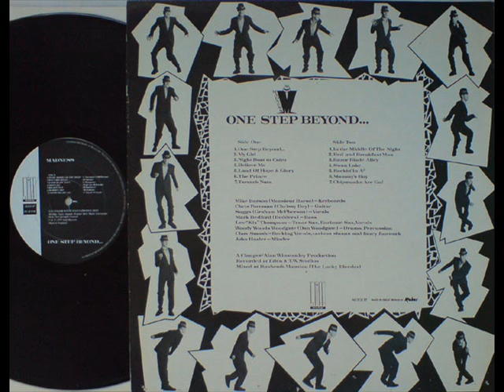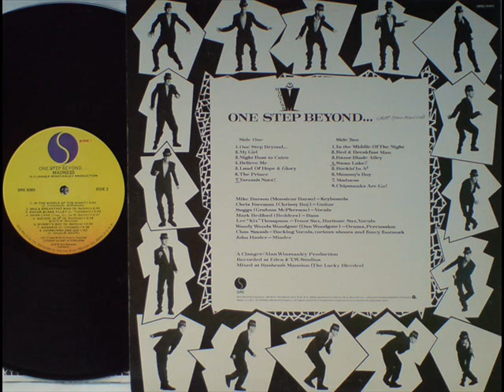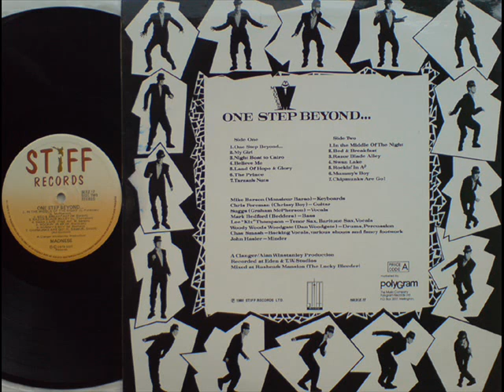MADNESS - MUMMYS BOY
TAKEN FROM THE 1ST MADNESS ALBUM - ONE STEP BEYOND.
B SIDE - TRACK 6 - MUMMYS BOY.
STIFF - SEEZ 17- NOV - 1979 - CHART POSITION - 2